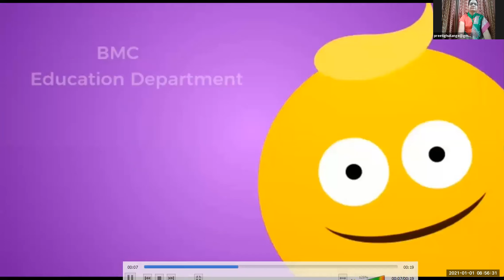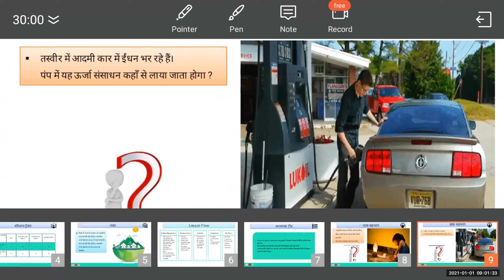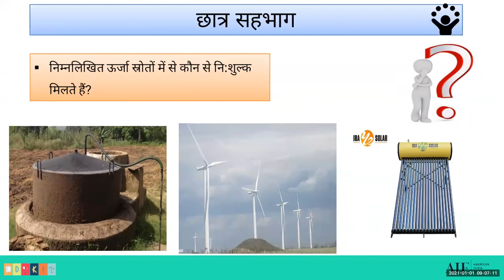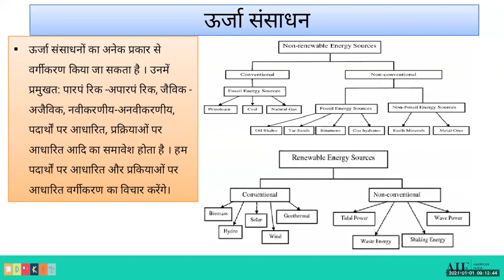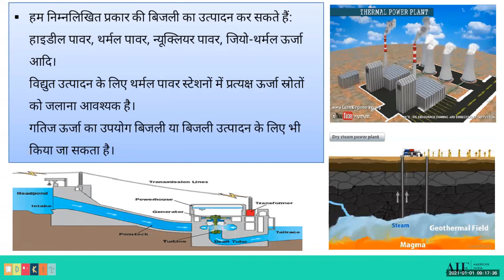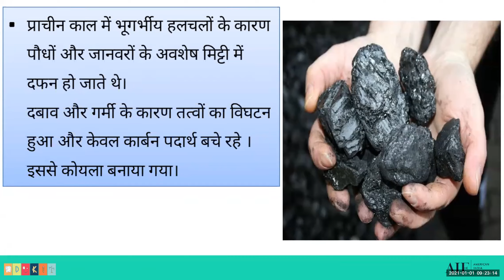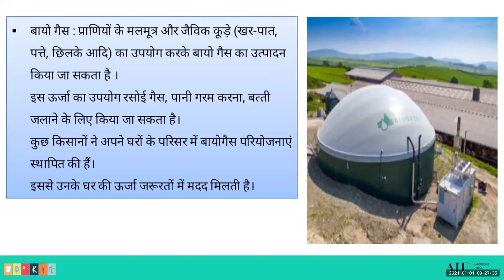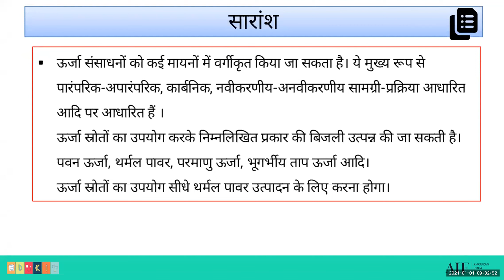BMC Edu hindi 6 th std Subject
व्याख्यान विषय: Geography
अध्यापक/अध्यापिका: Preeti Gajanan Ghutange

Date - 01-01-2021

व्याख्यान के उपविषय:
1.ऊर्जा का अर्थ
2. ऊर्जा संसाधन के उदाहरण
3. सामग्री आधारित ऊर्जा संसाधन
4. प्रक्रिया आधारित ऊर्जा संसाधन

 सिखने का परिणाम:
1.  छात्र ऊर्जा संसाधन के बारे मेँ समझेंगे।
2. छात्र सामग्री आधारित तथा प्रक्रिया आधारित ऊर्जा संसाधन के बारे में समझेंगे।
3. छात्र सामग्री आधारित ऊर्जा तथा प्रक्रिया आधारित ऊर्जा मे अंतर को समझेंगे।